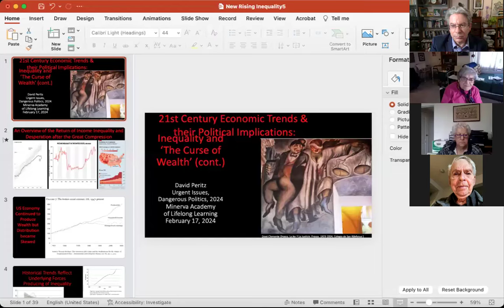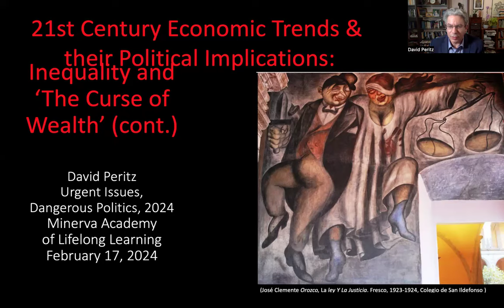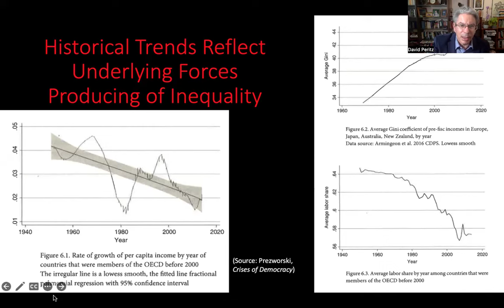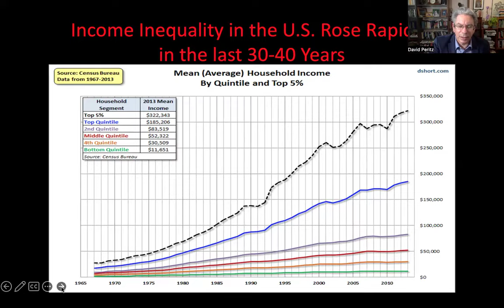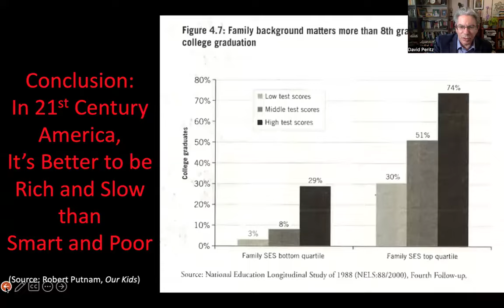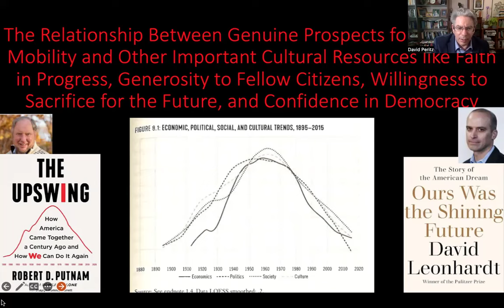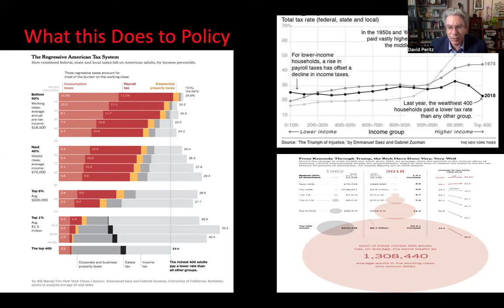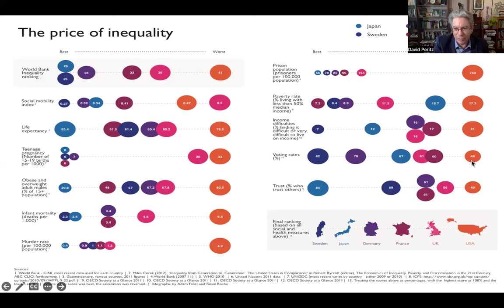21st Century Economic Trends and their Political Implications 3: Inequality & ‘The Curse of Wealth’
We return to a series of talks about the issues that would be focal in an election year were our democracy better able to focus our elections on issues that matter most in the 21st century. The first issue: how to understand the rapid rise of economic inequality and the relation between wealth, i.e. that as societies become more wealthy, they also tend (in the absence of corrective policy) to become more unequal; and more unequal societies tend, all things equal, to have lower levels of overall well-being and higher levels of social problems. Today we continue to discuss the following question: what are some of the non-material impacts of living in a very wealth and highly unequal society?